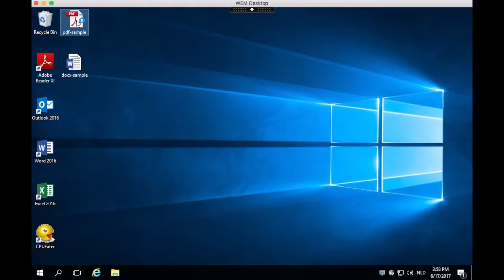Citrix Workspace Environment Management Memory Management test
This video will show you how Citrix Workspace Environment Management deals with RAM in a Citrix XenDesktop environment.